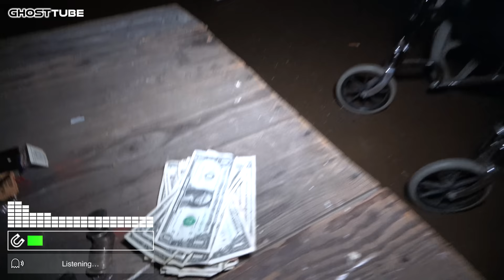HORRORS of the Fairfield County Infirmary | GHOST CAPTURES in HAUNTED HOSPITAL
The Fairfield County Infirmary has a dark past that has created the perfect recipe for a horror movie-like haunting. We spent the night to investigate the paranormal claims within the haunted hospital's morgue, cells, attic, dungeon and more! Our ghostly captures on camera here were incredible!

Amatus Manincor
Andrew M. Gross
Andy Schönhofen
DA
Damien Larsen
David Tasker
MoreThan_BPDaniel
Roy B
Thomas Christy

Special thanks to my YouTube Member Producers:
Jim Hoose
Michelle Bateman
Rachel Black